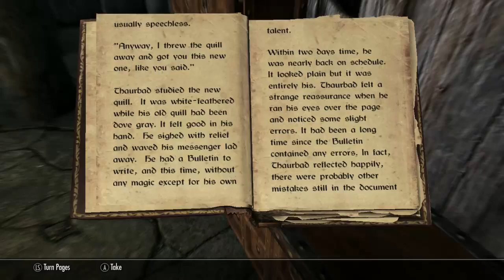69. Let's Play Skyrim (The Elder Scrolls V Orc Gameplay) - Nelacar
The College at Winterhold turns out to be a total trollfest, but we get the information we need and move on. Winterhold sucks, anyway.